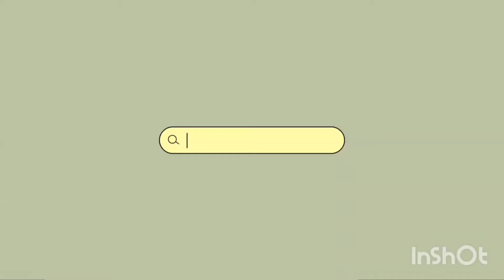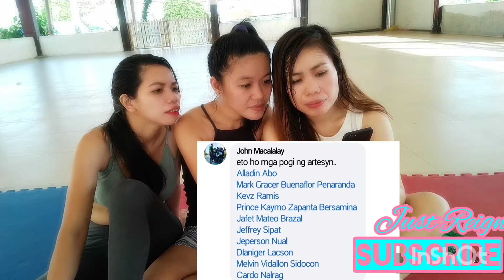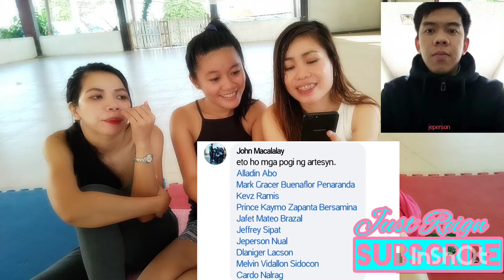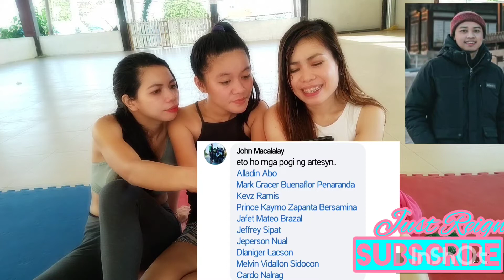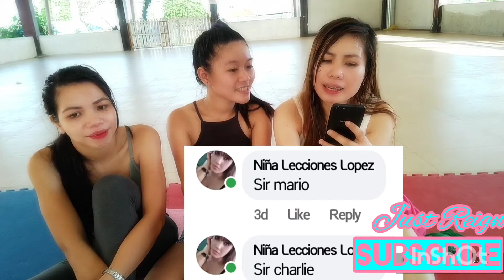mga pogi sa artesyn | Just Reign